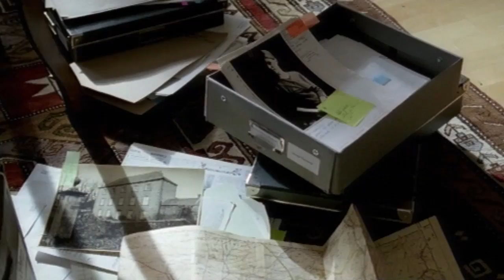Place Of Execution